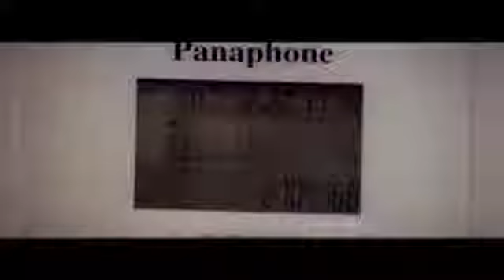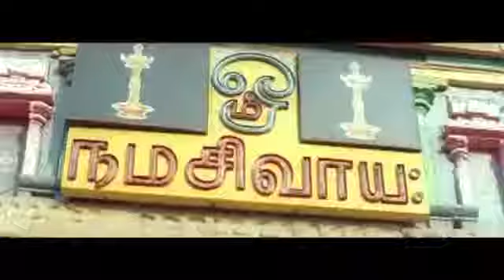Love Thief, Part 4.(English) South Indian film English dubbing